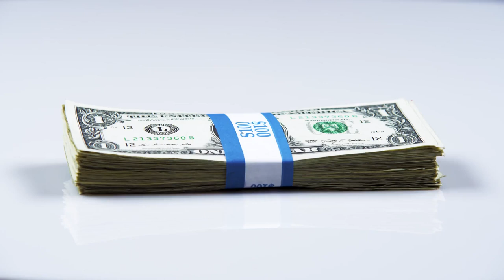100 Dollars Pans Free Stock Footage